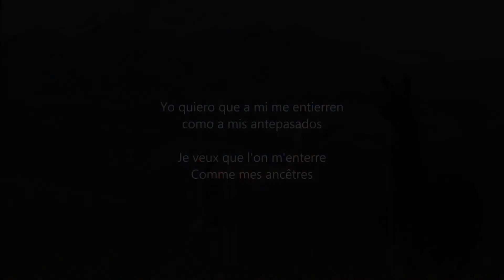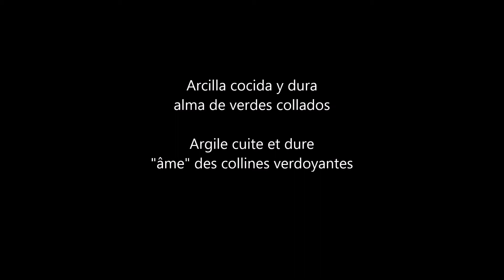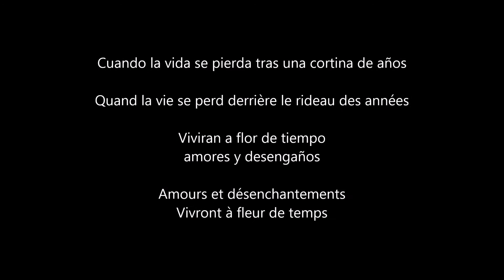La vasija de barro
Chant traditionnel latino-américain repris par Paco Ibañez